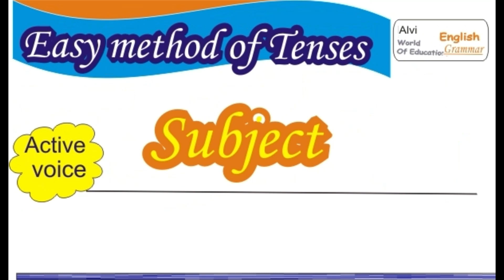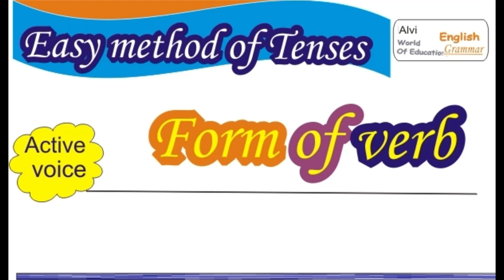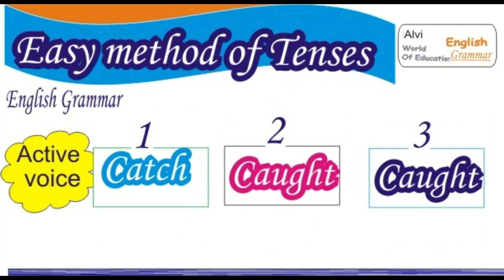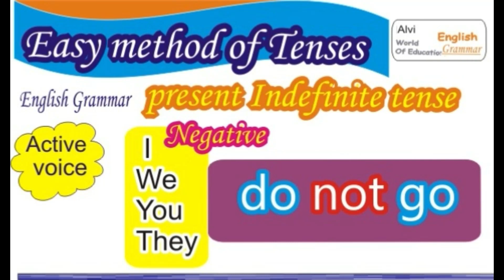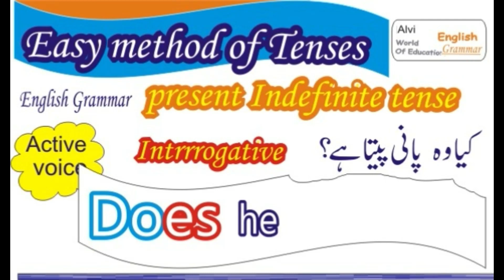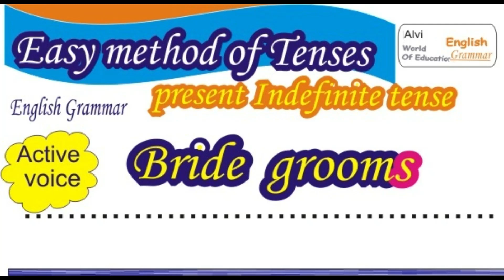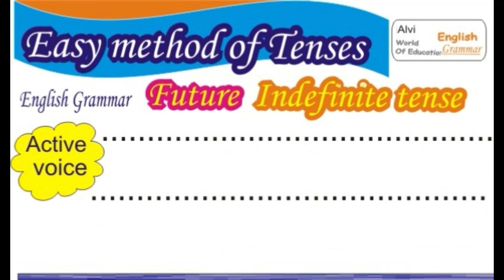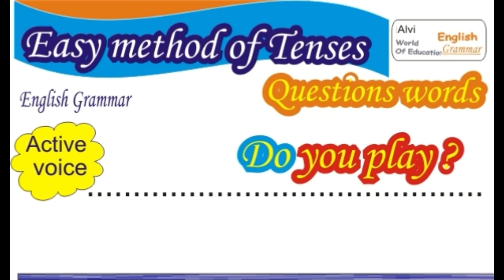Easy and Interesting Method of Tenses By Rafiq Alvi English Language Grammarian Made with Clipcham